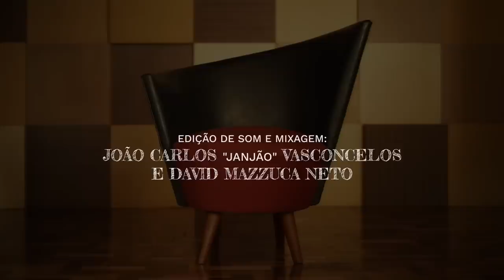WALT DISNEY E OS BASTIDORES DA CULTURA POP - COM MAURÍCIO NUNES | PROGRAMA 5º ELEMENTO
Walt Disney vem sendo estudado há 15 anos por Maurício Nunes que, além de fã declarado do criador da Disney, está escrevendo sua biografia.
Não será uma estreia nas letras, já que ele é o autor do livro “Playcenter - onde tudo acontecia”, sucesso absoluto de vendas, além de outras publicações, entre livros, roteiros cinematográficos, crônicas e artigos.
Músico, jornalista, cinéfilo e amante de viagens, Maurício Nunes faz das suas paixões, o seu trabalho.

Eis o nosso 5° Elemento, que nos conta o que rola por trás das câmeras da cultura pop. Divirta-se!